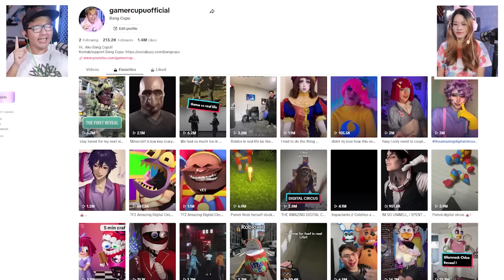BANG CUPU REAKSI TIKTOK!! DIGITAL CIRCUS DI DUNIA NYATA (Part 2)